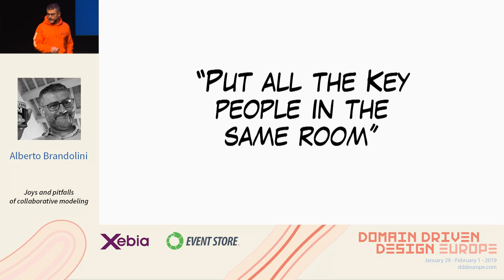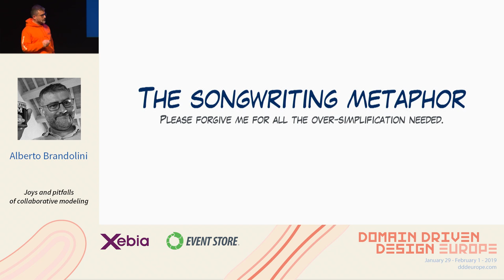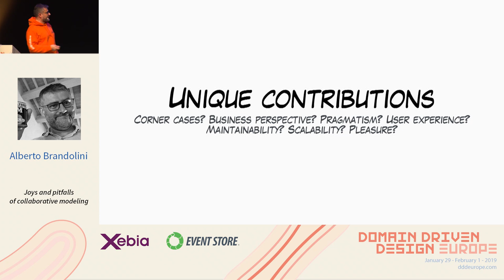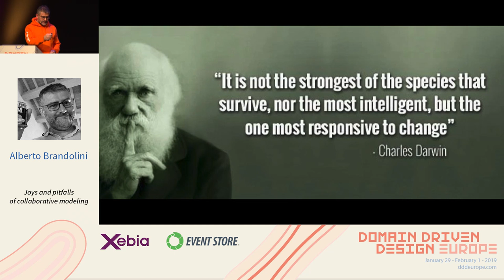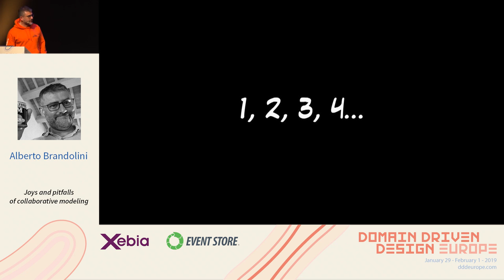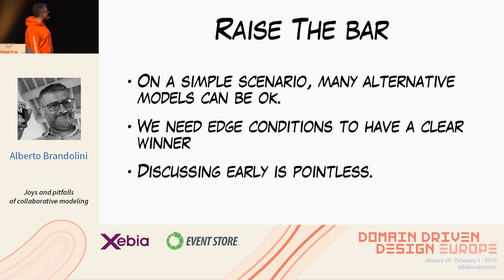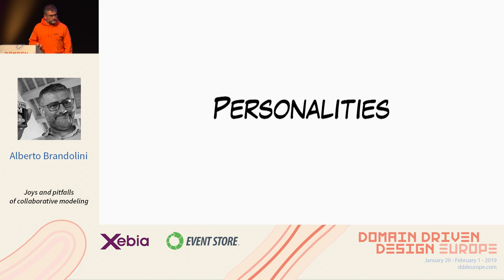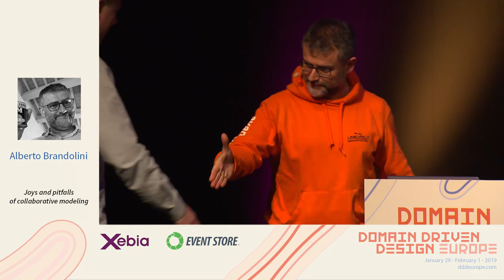Joys and pitfalls of collaborative modeling - Alberto Brandolini - DDD Europe 2019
Joys and pitfalls of collaborative modeling
Modeling together can be a bliss, or it can turn into a painful experience. Shifting from an individual activity to a shared, collaborative one will expose thinking habits and fallacies that play a surprising role in our design process.
In this talk, we’ll explore some of the common pitfalls of collaborative modeling DDD & EventStorming style, and highlight the possible actions to enhance or mitigate the effects of an unconventional approach.

Biography
I like to solve problems and to write software that does that. I’ll flood you with sticky notes and call it EventStorming. I run